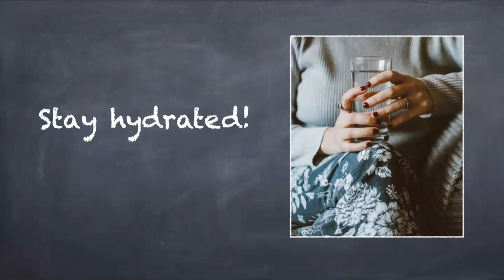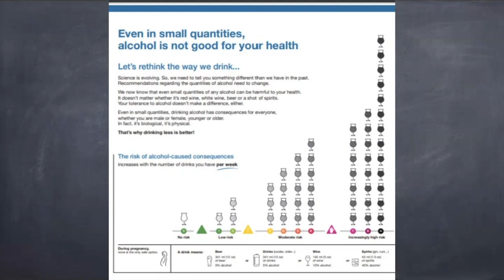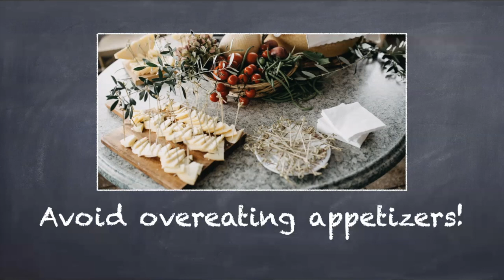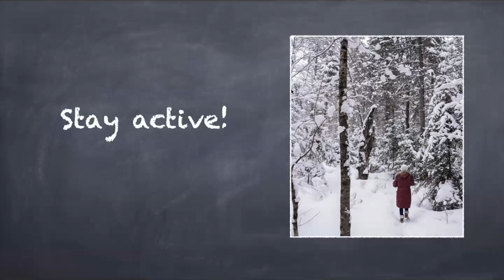Holiday Hacks - Healthy Hacks for Surviving the Holidays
This webinar was live on December 5th, 2022 at LifestyleRx.

00:00 Welcome!
00:24 Stick to Your Morning Routine
01:34 Stay Hydrated
03:36 Bring a Healthy Dish to the Party
07:27 Drink Moderately
10:00 Try a Mocktail
12:02 Practice Mindful Eating
14:08 Avoid Overeating Appetizers
16:19 Be Wary of Holiday Foods
17:27 Stay Active

ABOUT LIFESTYLERX
LifestyleRx is a precision lifestyle medical practice based in Vancouver, BC, where I'm the lead dietitian.

WANT MORE
Sign up for your monthly newsletter from Food Yourself right

❤ Jess

I am not a medical doctor, nor am I holding myself out to be. The information contained in this website is not intended to be a substitute for health and medical care that can be provided by your own physician / medical doctor.